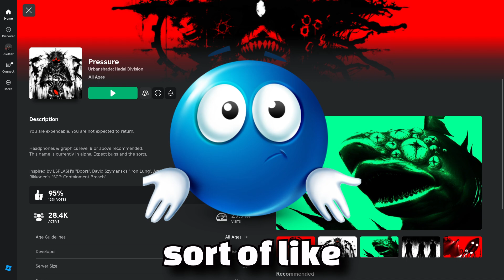This Roblox Horror Game SCARRED ME (Pressure)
Al: @worldsbiggestal
Jayden: N/A